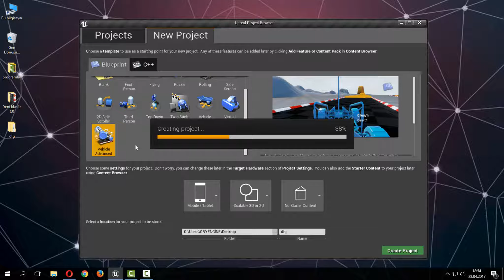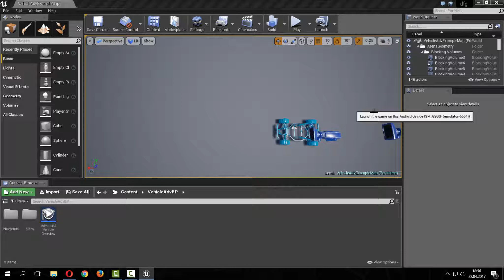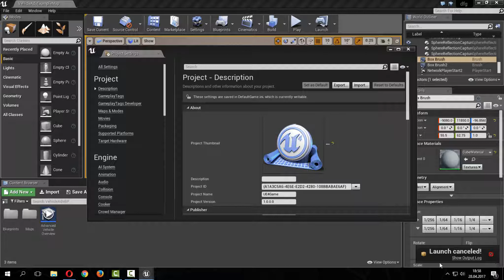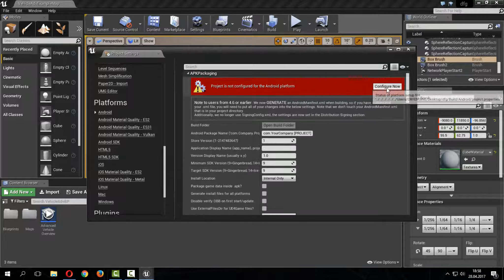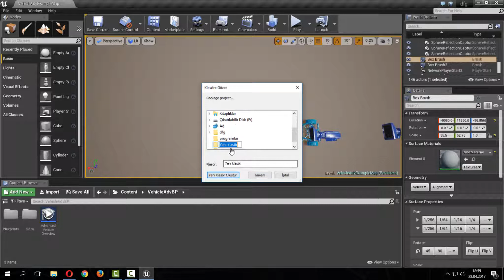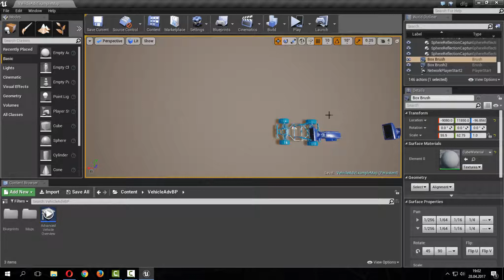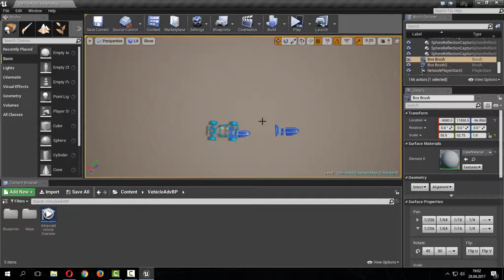unreal engine 4 packaging failed